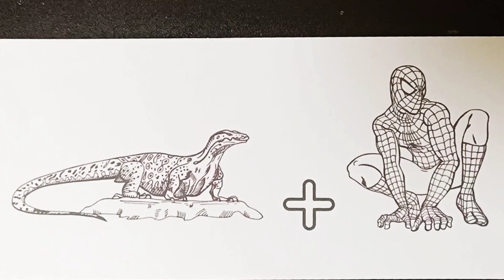COLORING SPIDERMAN MIX MONITOR LIZARD COLORING PAGES